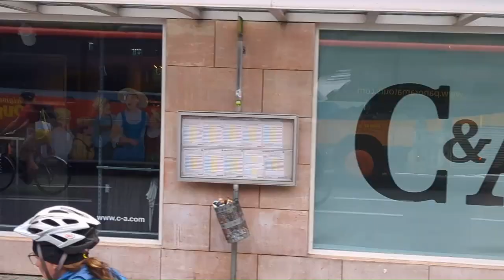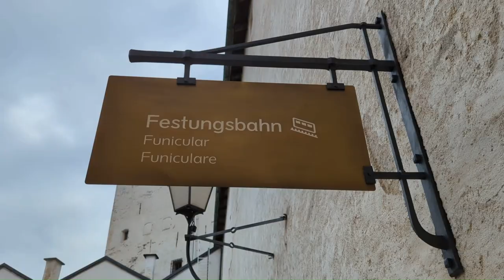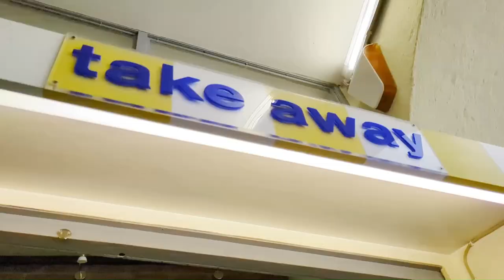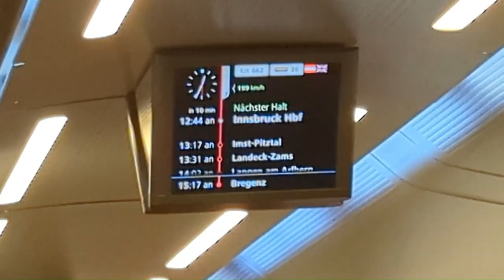Europe - Pt. 2 | Munich, Salzburg, Travel to Venice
My aunt generously surprised my sister and I with a graduation present ... consisting of a trip to Europe. These videos detail our travels. This second video includes a morning on top of St. Peter's Church in Munich, the train ride to Salzburg, the Sound of Music tour, walking around Salzburg and exploring Hohensalzburg Fortress, and finally travelling to our next stop, Venice.

Music used in this video is from the following websites and used with the following licenses (listed if necessary):